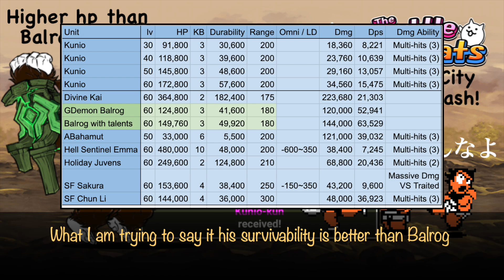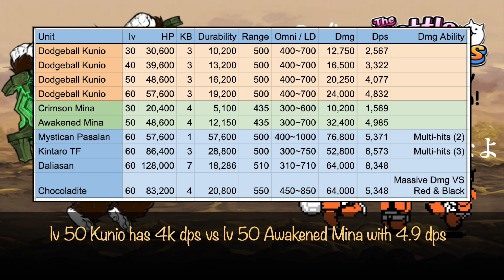Battle Cats Kunio-kun's Review! Best Cat Combo Uber! River City Cat Clash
Kunio to UL49 Boss Luza: Don't Mess With Me!

=Content=
River City Cat Clash Capsule 0:00
Kunio-kun in Cat Guide 0:54
Kunio-kun's stats & review 1:31
Don't Mess with Me Cat Combo 2:01
Dodgeball Kunio's review 2:59
Street Fighter Ranking Dojo 3:56
Timed Score Stages (Blanka) 4:27
UL 49 (VS Luza Zero) 5:00
Summary 5:51
Ball-Rolling Can't Stop Now 4 Crown 6:20
Three-Leg Race 3 VS Black Team 7:16

=About Kunio-kun=
Kunio-kun has more hp than Greater Demon Balrog with hp talent!!
Battle Cats Hotblooded Ball Rolling Can't Stop Now 4-Crown!
Battle Cats Three-Leg Race 3 VS Black Team (2 Bun Bun Blacks)

=River City Cat Clash Gacha=
Regarding River City Cat Clash collab gacha, I highly recommend you roll to get Kunio-kun
1) It is a very useful 1-unit Worker Cat (M) combo especially for ranking dojo. I used Kunio-kun in Street Fighter Ranking dojo

2) Like other collabs, this gacha will have 11-draw Uber guaranteed during the last 3-4 days of the collab.

3) Kunio-kun will appear in your Cat Storage after you do a 11-draw using CAT FOOD. Drawing 11 Rare Tickets won't give you Kunio-kun

=BCJP, BCTW & BCKR=
【にゃんこ大戦争】熱血硬派くにおくん ドッジボール部くにおくん 性能紹介！「硬派くにおくんコラボ」
 熱血！大玉転がし４！もうどうにも止まらない 4冠
にゃんこ大戦争 熱血硬派くにおくん！

貓咪大戰爭 熱血硬派國雄君 ⦁ 躲避球部國雄君 性能紹介！